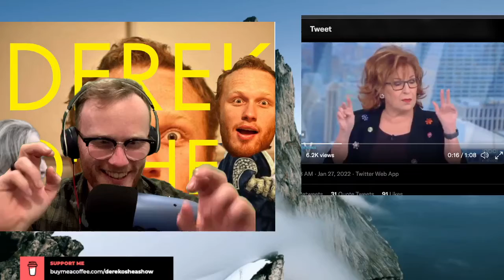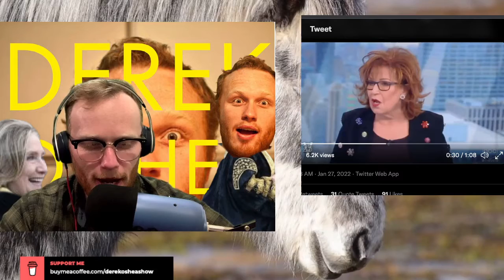DEHUMANIZING SOMEONE OVER POLITICAL OPINIONS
SIGN UP TO MAKE SURE BIGTECH CANT SHUT ME DOWN SO WE CAN STAY IN CONTACT HERE: derek-oshea-show.mailchimpsites.com